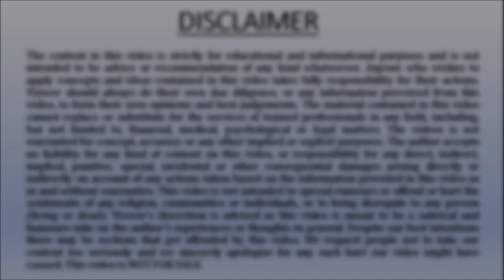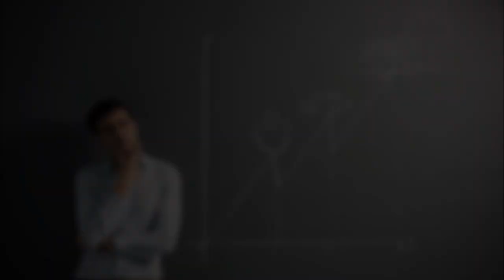ये वीडियो सुन लिया तो आपको आगे बढ़ने से कोई नहीं रोक सकता - Motivational Video By Ashok Mehta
हम सोचते रहते मगर लोग आगे निकल जाते है क्युकि वो एक्शन में जयादा विश्वास रखे है उनको अपने काम में कोई आशंका नहीं होती कि वो सफल होंगे या नहीं। किसी काम को करने के लिए आत्मविश्वास का होना बहुत जरूरी है अगर आने निश्चय कर लिया तो आपको रोकना नामुमकिन हैं